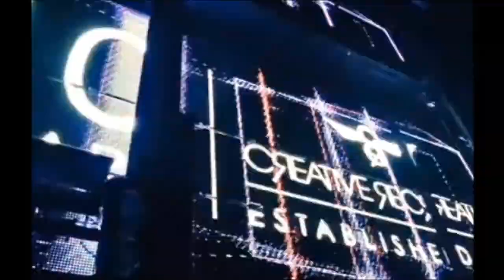Mac Demetrius FG USA EDM Edit Liner 001 Dance House Music 2013 New Electro BEST Clubbing Dancefloor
GROOVE STATE MAC DEMETRIUS
NEW STORY FROM GREAT BOOKS EDM - MAC DEMETRIUS
PRESENTS MAC DEMETRIUS & FG DJ RADIO USA /THE BIGGEST MUSIC FESTIVAL EDM 24/7/13

Mac Demetrius  LINER 5 /2013 FG DJ RADIO USA